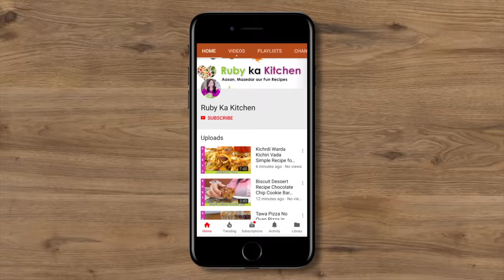New Easy Lunchbox Idea Kids Will Love! Moon Sandwiches Recipe in Urdu Hindi - RKK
This is my super easy to make lunchbox idea that kids will absolutely love! Hope you like the recipe!

R&S Family VLOGS  @rnsfamilyvlogs
Shafiq ki Duniya  @shafiqkiduniya
Sana ke Sang  @SanakaySang
Zoey Meets the World  @ZoeyMeetstheWorld